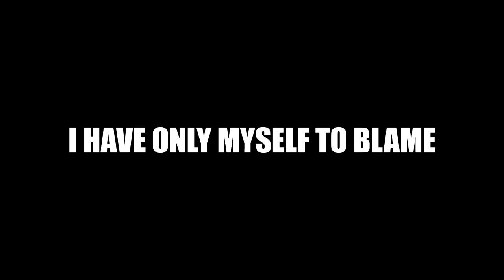The Forest Maze Except It's Not A Forest: Shining Force 2 Episode 33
I should play Mario RPG sometime.